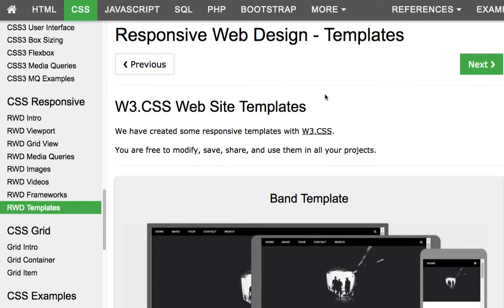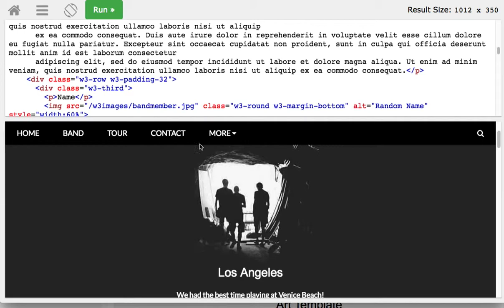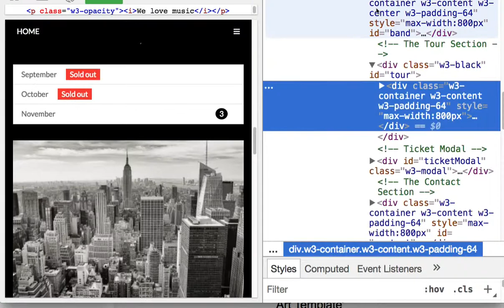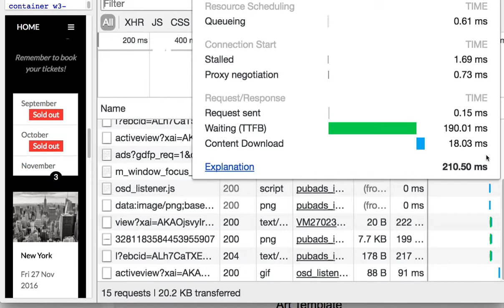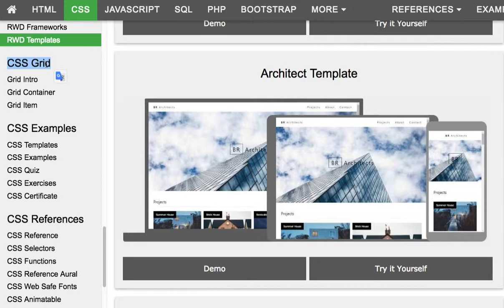CSS 057 Responsive Web Design Templates